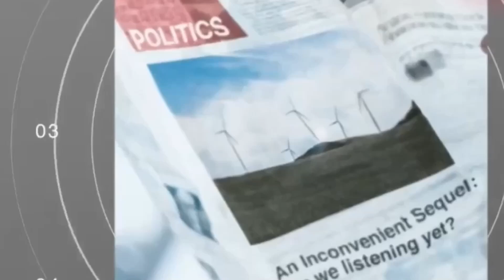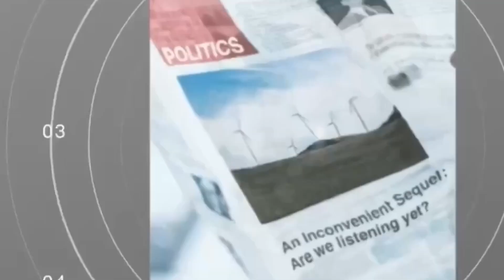Isernia, nuove bollette dell’acqua in arrivo: proteste dei cittadini. Iannone spiega perché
L’intervista all’assessore comunale al Bilancio Angelo Iannone: necessario l’adeguamento alla normativa Arera e alle prescrizioni della Carta dei Servizi. Previste agevolazioni per i meno abbienti